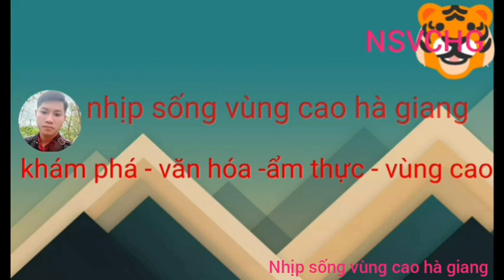khám phá văn hóa các cô gái tày đen Xín mần múa em chọn lỗi này rất hay